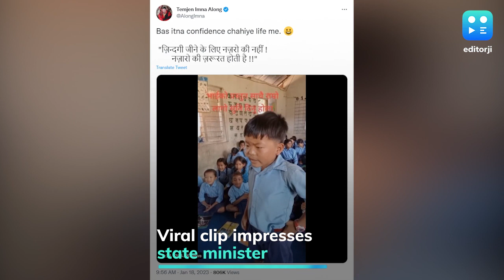Nagaland Kid's Passionate Singing Impresses State Minister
A Nagaland kid is winning the internet for exuding impeccable confidence while singing a song in his classroom. The viral video of the school student appearing to be a 5-6-year-old shows him humming a regional song passionately while his classmates looked at him in awe.